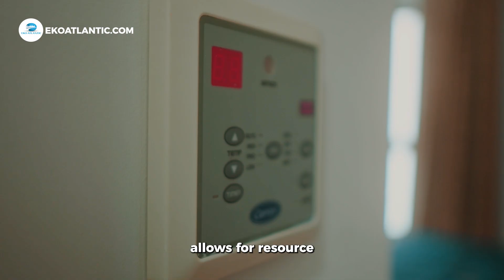Sustainable Urbanisation in Africa.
Awesome discoveries of how "Eko Atlantic City" is harnessing technology to transform infrastructure development in Africa.

Watch now and explore the possibilities! 🌊